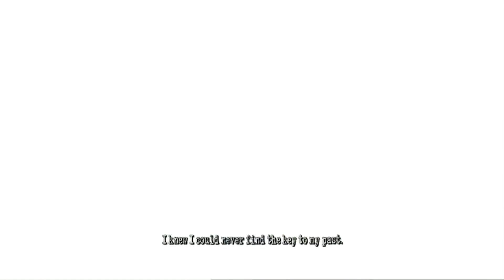Manhunt 2 walkthrough - Broadcast Interrupted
Level 12 from Manhunt 2 on PC.